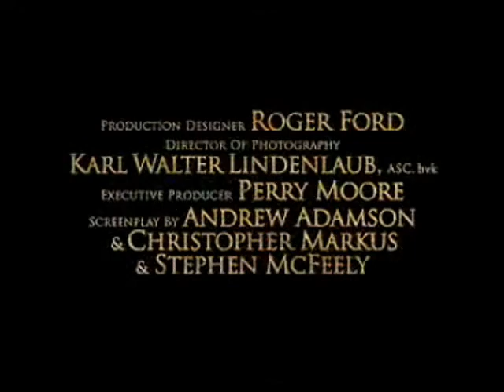EL PRINCIPE CASPIAN - CONICAS DE NARNIA 2 TRAILER